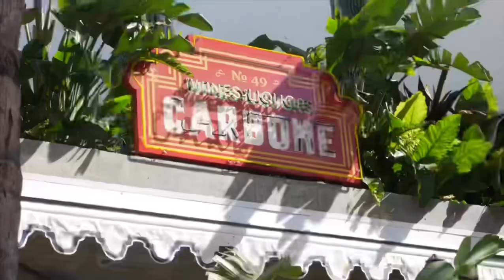Drink Champs x Derek Jeter (BTS Trailer)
The Captain DerekJeter on Drink Champs in full affect!